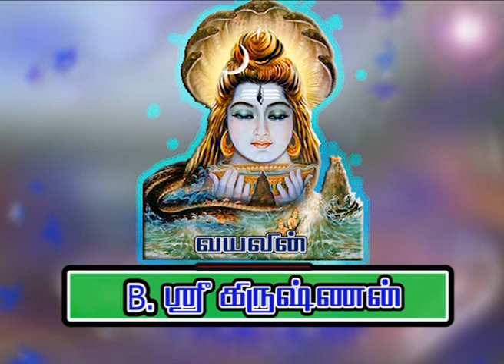கதாகாலக்ஷேபம்/Thirunilakanta Nayanar/Ep -2/Suchitra Balasubramaniam/Indian Imprints Channel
Tirunilakanta Nayanar, also known as Tirunilakanta, was a Nayanar saint, venerated in the Hindu sect of Shaivism. He is generally counted as the second in the list of 63 Nayanars. Tirunilakanta Nayanar belonged to Chidambaram, famous for its Thillai Nataraja Temple dedicated to the god Shiva, patron of Shaivism.
This  story is narrated in an ancient musical story telling format called Villupaattu which is narration interspersed with simple tunes. The chief story teller Suchitra, is a very popular artiste who learned the art form from her legendary grandmother T.R.Kamalamurthy.